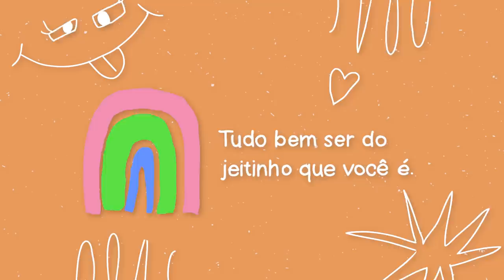FAZENDO COXINHA PELA PRIMEIRA VEZ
Fiz coxinha de jaca pela primeira vez na minha vida. Passei um leve sufoco, mas ficou deliciosa!

Edição: @EditaPraMimYT